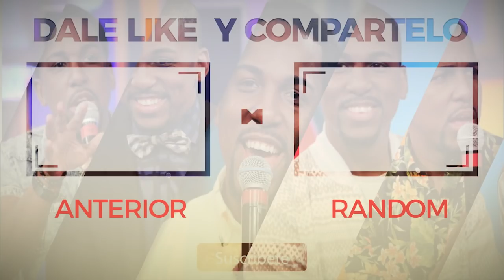Bulova continua en crecimiento!!!